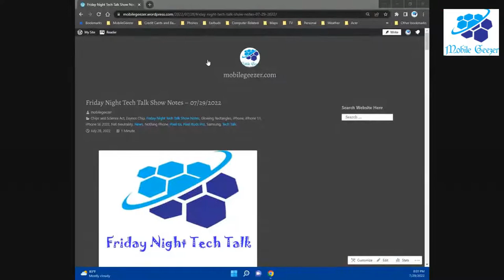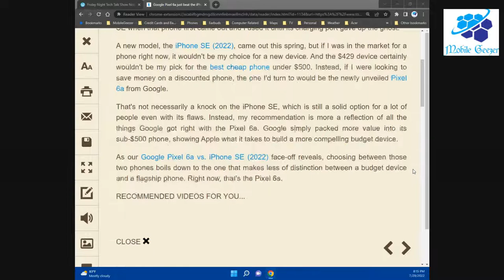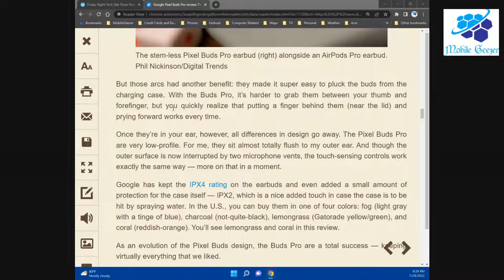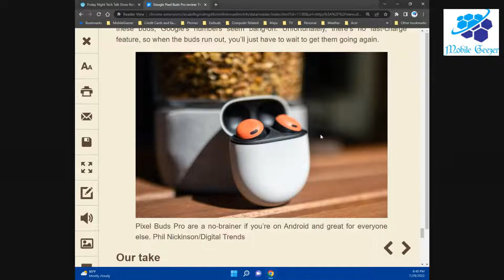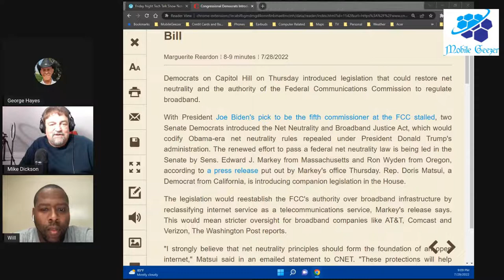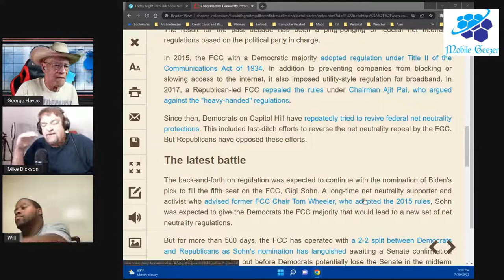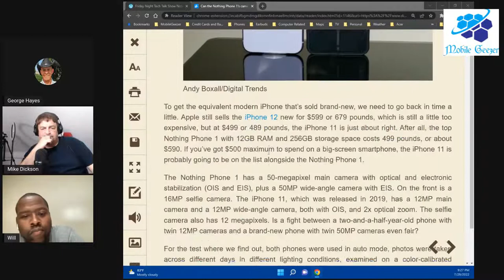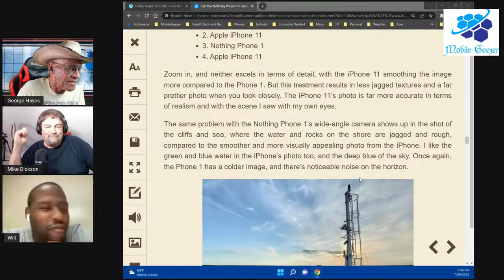Friday Night Tech Talk 07-29-2022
The Friday evening (Eastern US) discussion of the past week's tech news.